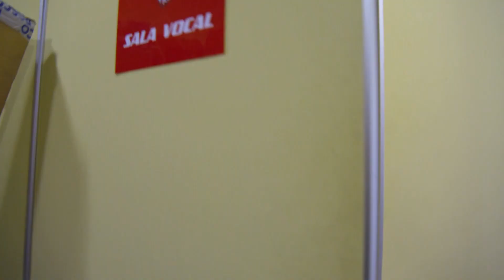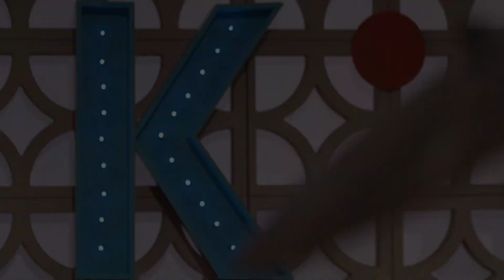Pablo Castiñeira: "Me gusta más el rock" | Más Voz Kids | La Voz Kids Antena 3 2019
Pablo Castiñeira, de 10 años, sabe muy bien que el rock es su pasión. Ha probado todos los géneros y donde se encuentra más a gusto es en ese. Todos sus amigos esperan con ansia verle en 'La Voz Kids'.